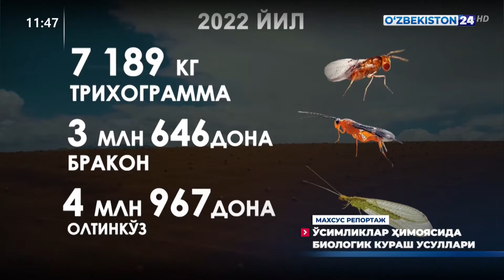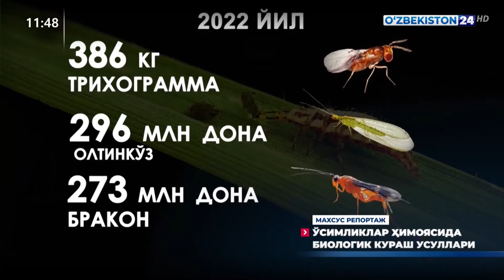Махсус репортаж | Ўсимликлар ҳимоясида биологик кураш усуллари